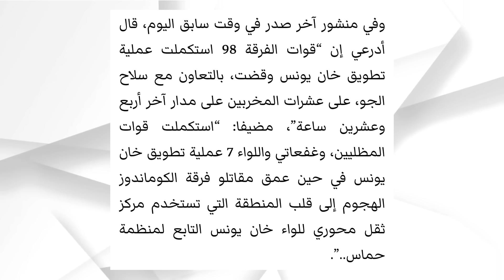نتنياهو يرفض خط السيسي الأحمر في غزة ويدفع سكان غزة باتجاة الحدود المصرية